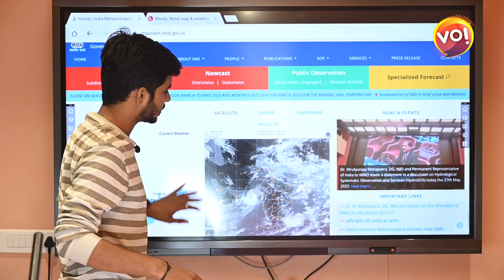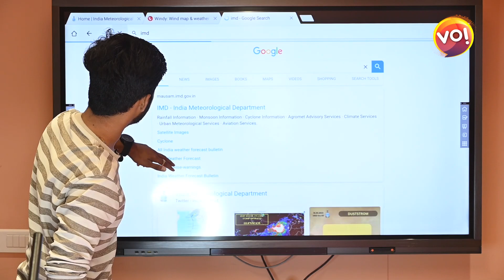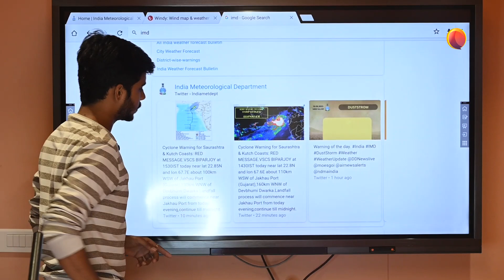બિપોરજોય વાવાઝોડાની વિશ્વસનીય માહિતી | ડરવાની જરાય જરૂર નથી માત્ર સાચી માહિતી જાણો | Vibes Of India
Anchor: Mahesh Rajgor
Camera Person: Krunal Kanodiya
Video Editor: Darshan Prajapati
Graphics: Mahesh Rajgor